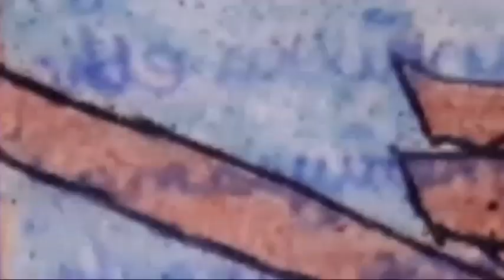Aladdin naam toh suno hoga! yasmine life is alone!😥😥😥😖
Helo everyone! Helo me to grow up my channel  thankyou and thanks for my real true subscribers!

அலாவுதீன் கடந்த பாகம் தமிழில்

Aladdin latest episode in English!